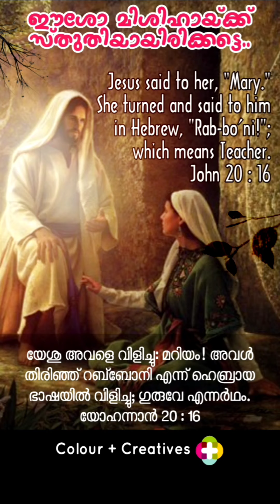Morning Thoughts 048 | പ്രഭാത ചിന്തകൾ 048 | July 22, 2021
യോഹ 20:1-2,11-18
സ്ത്രീയേ, എന്തിനാണു നീ കരയുന്നത്? നീ ആരെയാണ് അന്വേഷിക്കുന്നത്?

ആഴ്ചയുടെ ഒന്നാം ദിവസം അതിരാവിലെ ഇരുട്ടായിരിക്കുമ്പോള്‍ത്തന്നെ മഗ്ദലേനമറിയം ശവകുടീരത്തിന്റെ സമീപത്തേക്കു വന്നു. ശവകുടീരത്തിന്റെ കല്ലു മാറ്റപ്പെട്ടിരിക്കുന്നതായി അവള്‍ കണ്ടു. അവള്‍ ഉടനെ ഓടി ശിമയോന്‍ പത്രോസിന്റെയും യേശു സ്‌നേഹിച്ചിരുന്ന മറ്റേ ശിഷ്യന്റെയും അടുത്തെത്തി പറഞ്ഞു: കര്‍ത്താവിനെ അവര്‍ കല്ലറയില്‍ നിന്നു മാറ്റിയിരിക്കുന്നു. എന്നാല്‍, അവനെ അവര്‍ എവിടെ വച്ചുവെന്ന് ഞങ്ങള്‍ക്കറിഞ്ഞുകൂടാ.
    മറിയം കല്ലറയ്ക്കു വെളിയില്‍ കരഞ്ഞുകൊണ്ടു നിന്നു. അവള്‍ കരഞ്ഞുകൊണ്ടിരിക്കുമ്പോള്‍ കുനിഞ്ഞു കല്ലറയിലേക്കു നോക്കി. വെള്ളവസ്ത്രം ധരിച്ച രണ്ടു ദൂതന്മാര്‍ യേശുവിന്റെ ശരീരം വച്ചിരുന്നിടത്ത്, ഒരുവന്‍ തലയ്ക്കലും ഇതരന്‍ കാല്‍ക്കലുമായി ഇരിക്കുന്നത് അവള്‍ കണ്ടു. അവര്‍ അവളോടു ചോദിച്ചു: സ്ത്രീയേ, എന്തിനാണു നീ കരയുന്നത്? അവള്‍ പറഞ്ഞു: എന്റെ കര്‍ത്താവിനെ അവര്‍ എടുത്തുകൊണ്ടുപോയി; അവര്‍ അവനെ എവിടെയാണു വച്ചിരിക്കുന്നത് എന്ന് എനിക്കറിഞ്ഞുകൂടാ. ഇതു പറഞ്ഞിട്ട് പുറകോട്ടു തിരിഞ്ഞപ്പോള്‍ യേശു നില്‍ക്കുന്നത് അവള്‍ കണ്ടു. എന്നാല്‍, അത് യേശുവാണെന്ന് അവള്‍ക്കു മനസ്സിലായില്ല. യേശു അവളോടു ചോദിച്ചു: സ്ത്രീയേ, എന്തിനാണ് നീ കരയുന്നത്? നീ ആരെയാണ് അന്വേഷിക്കുന്നത്? അതു തോട്ടക്കാരനാണെന്നു വിചാരിച്ച് അവള്‍ പറഞ്ഞു: പ്രഭോ, അങ്ങ് അവനെ എടുത്തുകൊണ്ടു പോയെങ്കില്‍ എവിടെ വച്ചു എന്ന് എന്നോടു പറയുക. ഞാന്‍ അവനെ എടുത്തുകൊണ്ടു പൊയ്‌ക്കൊള്ളാം. യേശു അവളെ വിളിച്ചു: മറിയം! അവള്‍ തിരിഞ്ഞ് റബ്‌ബോനി എന്ന് ഹെബ്രായ ഭാഷയില്‍ വിളിച്ചു വേഗുരു എന്നര്‍ഥം. യേശു പറഞ്ഞു: നീ എന്നെതടഞ്ഞുനിര്‍ത്താതിരിക്കുക. എന്തെന്നാല്‍, ഞാന്‍ പിതാവിന്റെ അടുത്തേക്ക് ഇതുവരെയും കയറിയിട്ടില്ല. നീ എന്റെ സഹോദരന്മാരുടെ അടുത്തുചെന്ന് അവരോട് ഞാന്‍ എന്റെ പിതാവിന്റെയും നിങ്ങളുടെ പിതാവിന്റെയും എന്റെ ദൈവത്തിന്റെയും നിങ്ങളുടെദൈവത്തിന്റെയും അടുത്തേക്ക് ആരോഹണം ചെയ്യുന്നു എന്നു പറയുക. മഗ്ദലേനമറിയം ചെന്ന് ഞാന്‍ കര്‍ത്താവിനെ കണ്ടു എന്നും അവന്‍ ഇക്കാര്യങ്ങള്‍ തന്നോടു പറഞ്ഞു എന്നും ശിഷ്യന്മാരെ അറിയിച്ചു.